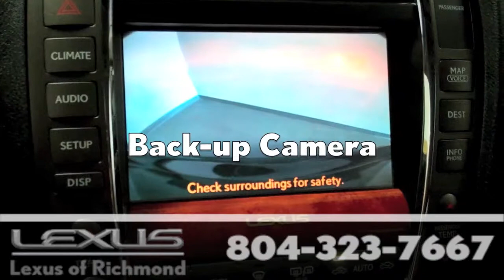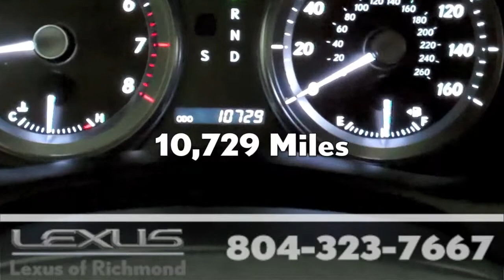2012 Lexus ES350 Pre Owned at Lexus of Richmond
Sleek Black! The Lexus of Richmond Advantage! Please don't hesitate to give us a call! We value you as a customer and would love the chance to get you in this wonderful 2012 Lexus ES. Your garage will only be the second one this one-owner ES has parked in, and you can definitely see the pride of ownership it experienced in that first garage. Lexus of Richmond is proud to be an Elite of Lexus dealership and one of the nation's leading Lexus Benchmark Service dealers. Call or email our Internet Sales Team today for more details or visit our to live chat. Sales prices are subject to change so we recommend confirmation by phone.

9703 Midlothian Turnpike
Richmond, VA 23235